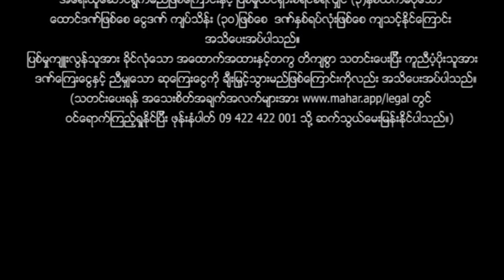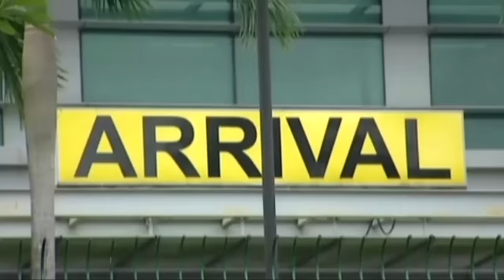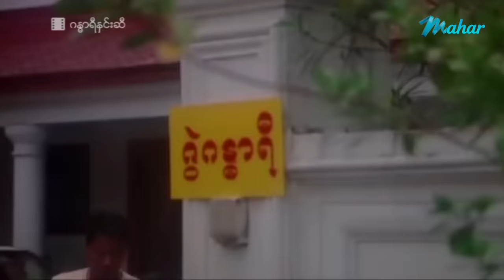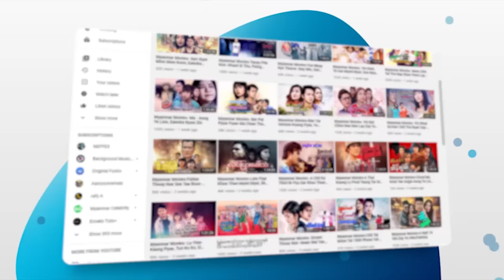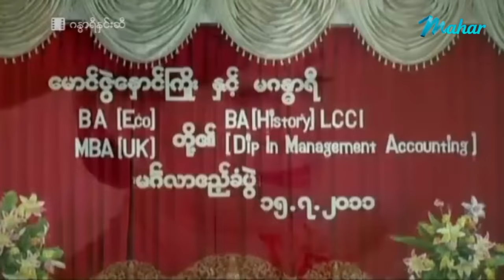မြန်မာဇာတ်ကား - ဂန္ဓာရီနှင်းဆီ - ဟိန်းဝေယံ ၊ သက်မွန်မြင့် - Myanmar Movies - Love - Drama - Romance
ျမန္မာဇာတ္ကား - ဂႏၶာရီႏွင္းဆီ - ဟိန္းေဝယံ ၊ သက္မြန္ျမင့္ ၊ ေမသန္းႏု - Myanmar Movies - Love - Drama - Romance

Presenting daily.

မဟာ အပလီကေးရှင်းကို ဖုန်းမှာ install လုပ်ပြီး
မြန်မာဇာတ်ကားသစ်များစွာကို ကြည့်ရှုနိုင်ပါတယ်။
မြန်မာဇာတ်ကားသစ်များစွာကို ကြည့်ရှုနိုင်ပါတယ်။

Myanmar Video - Gan Nar Ye Rose - Hein Wai Yan , Thet Mon Myint - Love - Drama - Romance - Funny